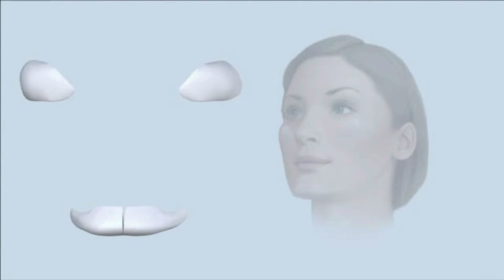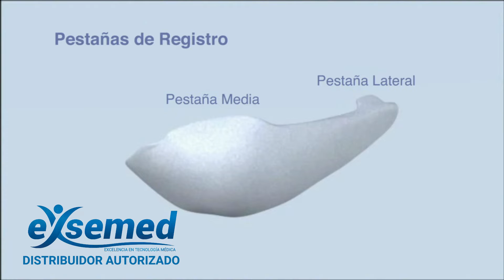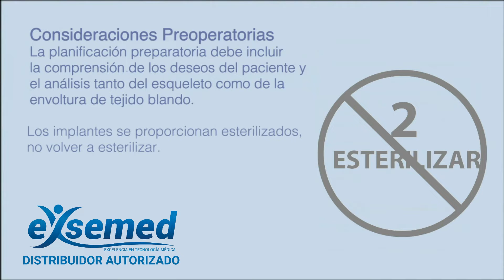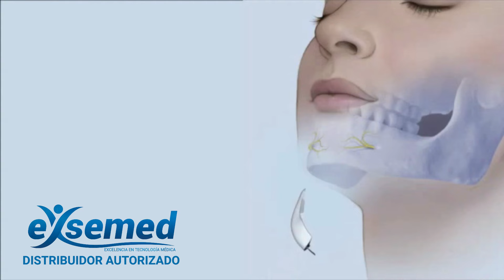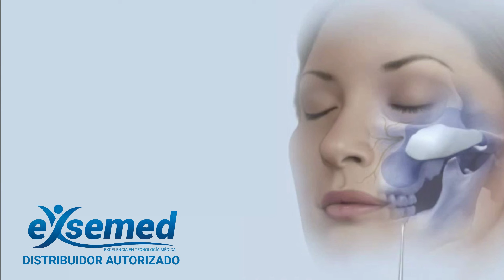DISTRIBUIDOR AUTORIZADO DE MATRIX SURGICAL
EXSEMED - EXCELENCIA EN TECNOLOGIA MEDICA, ACTUALMENTE ES DISTRIBUIDOR AUTORIZADO DE LOS PRODUCTOS MATRIX SURGICAL.